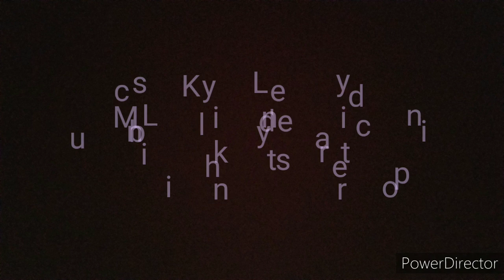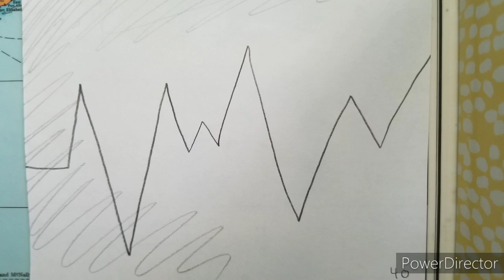The Last Dance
Evelynn dreams of a happy dance with a special someone. However, when she recognizes it's her passed spouse Charles, everything falls apart.

A stop motion animatic I made for my career class.